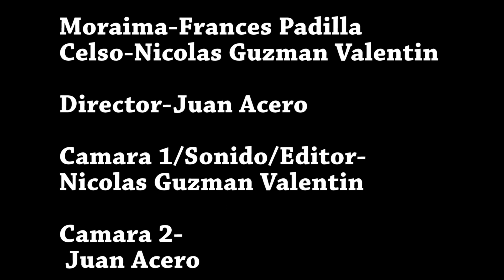Noviembre principia con llanto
Escritor-Ricardo Perez Quitt

Director- Juan Acero

Moraima/Catrina- Frances Padilla

Celso/Pinta Cruces- Nicolas Guzman Valentin

Camara 1/Editor/Sonido- Nicolas Guzman Valentin

Camara 2- Juan Acero

Escenografia- Frances Padilla, Juan Acero

Pistolero Productions 2020
El Clan Teatro 2020